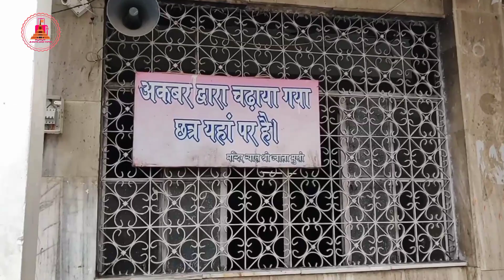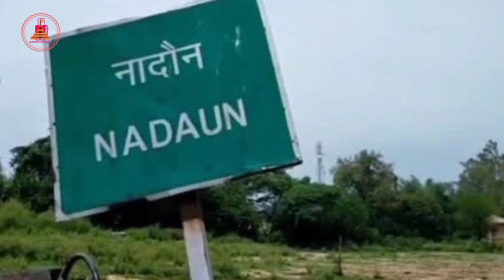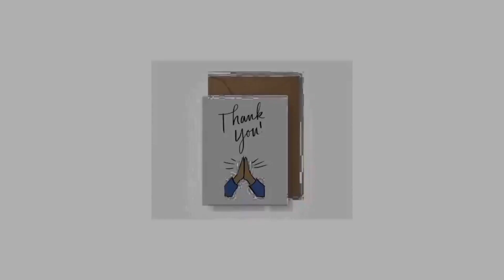ज्वालादेवी मंदिर का रहस्य Jwalaj Devi Mandir Full Tour Guide || Jwalaji Mata Mandir | हिमाचल प्रदेश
Jawala Ji or Jwala devi temple is one of the 51 Shaktipeeths of India and Jawala Ji Temple is one of the highly venerated Shakti Temples in India. It is situated in the lap of Shivalik range of Kangra valley called “Kalidhar”. This is believed to be the first ever temple built by the Pandavas. Jwala Ji is a Devi Temple Dedicated to the “GODDESS OF LIGHT”, located in Jawala Mukhi, district Kangra of Himachal Pradesh.
Sati’s tongue is believed to have fallen at the very place where Jwala devi Temple is now situated. The Tongue of sati is represented by Holy Flames or Jwala that is perpetually burning. Jwala devi temple as a center of faith is unparallel and unique. There is no deity or idol that is worshiped. It has the series of natural flames or Jyotis since times immemorial believed to be the symbol of Goddess.  Jawala Ji is a great heritage centre for not only the people of Jawala Mukhi, Kangra or Himachal Pradesh but of the whole world. During March to April and September to October every year colourful fairs are held during the Navaratra celebration.

ज्वाला देवी संपूर्ण गाइड || Jwalaj Devi Mandir Tour Guide || Jwalaji Mata Mandir हिमाचल प्रदेश

ज्वाला देवी' मंदिर में जल रही 'ज्वाला' का क्या है
 रहस्य? |

जानिए क्या है ज्वाला देवी मंदिर की ज्वाला का पूरा रहस्य, पांड्वो से है ये रिश्ता